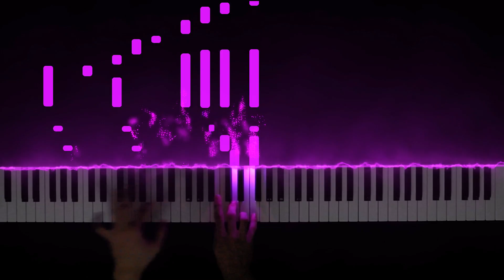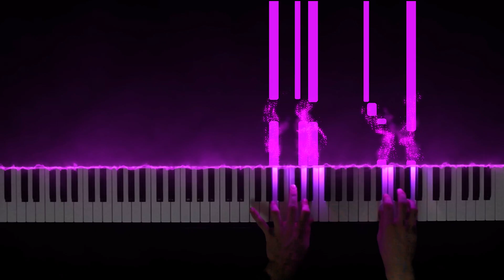Demon Slayer: Kimetsu no Yaiba OST - Kamado Tanjiro no Uta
This is my piano arrangement of "Kamado Tanjiro no Uta" from Demon Slayer: Kimetsu no Yaiba.

This time my cover is less similar to original song than usually. I changed tempo and a few parts of song, but I hope, that you enjoy this version as well. I tried to use some of different techniques than usually and make it more in "my style". A lot of parts still sound unsteadily, without correct tempo and it make a mess in whole song, but I think that with time (and a practice of course) it will sound better. I hope...

Sheet Music:
Not available

Studio: ufotable
Original song: Kamado Tanjiro no Uta
Original artist: Go Shiina ft. Nami Nakagawa (2019)